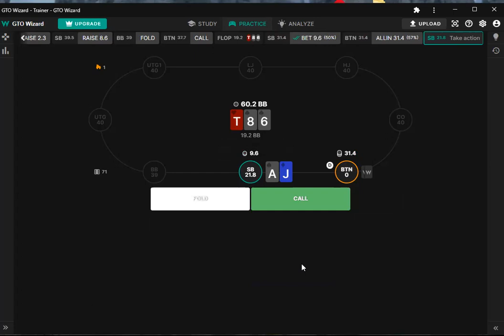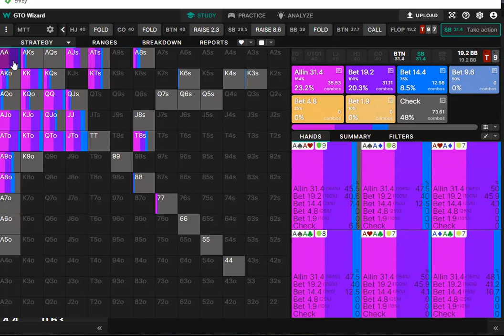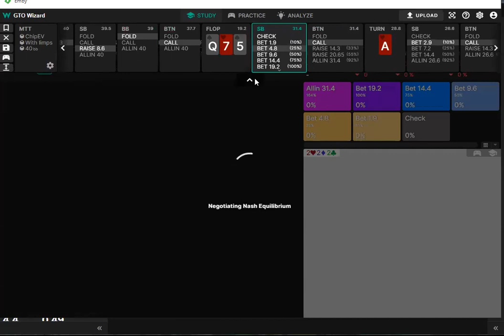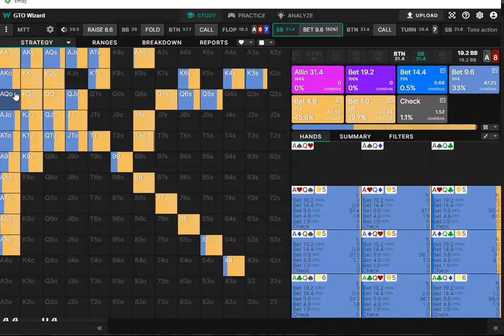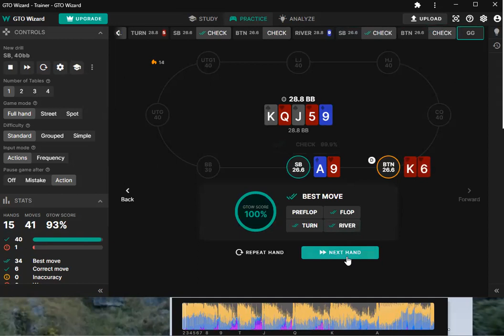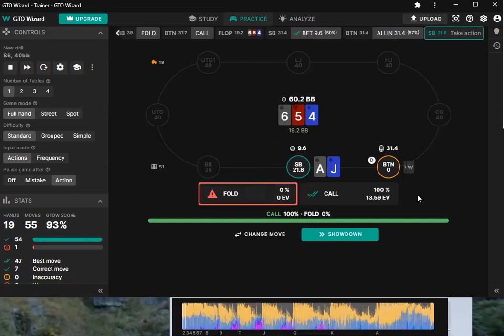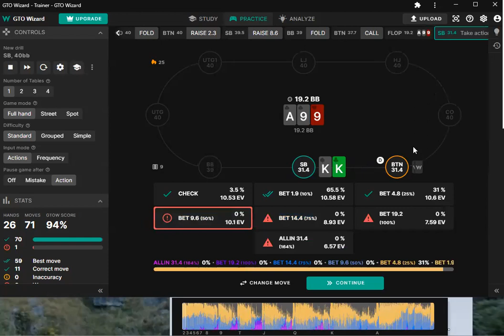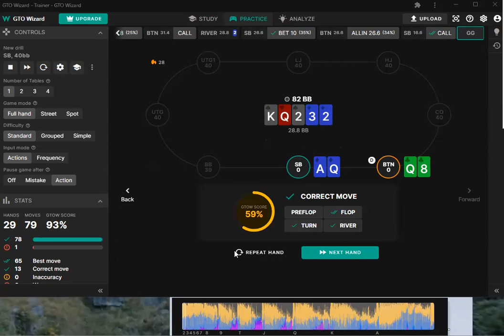How to play 3bet pots from the small blind - Poker Coaching Study Session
Check out the study session every mon. wed, and fryday at 10 am eastern time on the pokercoaching discord server!

PokerCoaching.com has grown and now offers top-level coaching from Jonathan Little, Bert Stevens, Michael Acevedo, Justin Saliba, Matt Affleck, Brock Wilson, James Romero, Jonathan Jaffe, Tristan Wade, Brad Wilson, Tommy Angelo, Evan Jarvis, GBT, Sixes & Ryan O’Donnell.